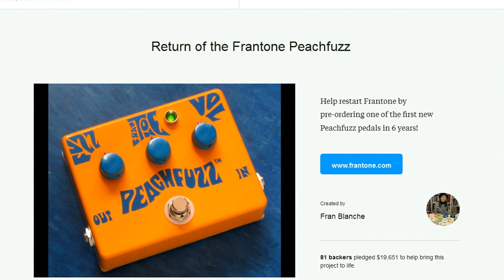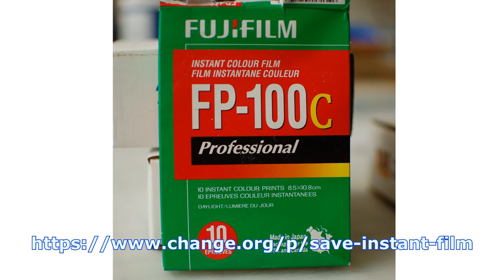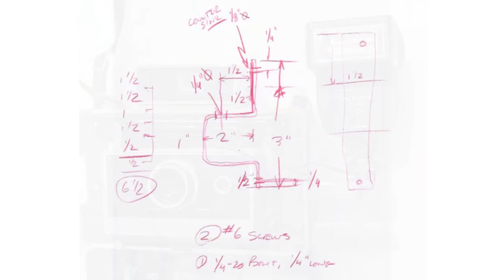Kickstarter Completed - And Thanks!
My blog post about adapting a Polaroid for a modern Hot Shoe mount